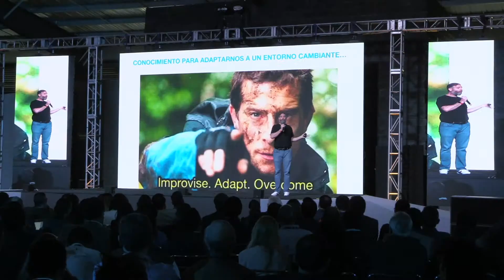SGFMX18 | Gonzalo Alonso